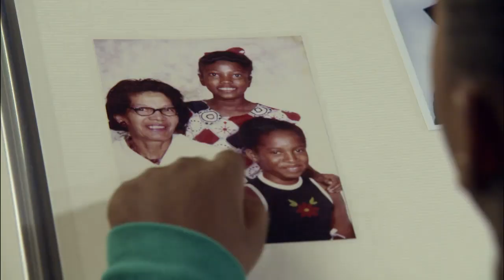Everybody Hates Chris - Uncle Lewis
Julius' brother comes for another visit.